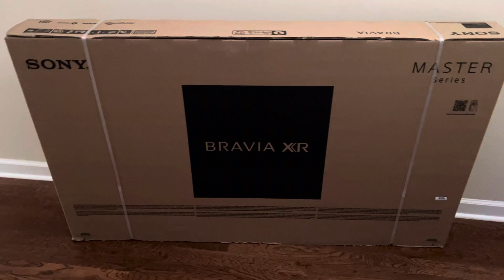Sony A90J Presentation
Visionaries My Sony A90J just got in. I can’t wait to inbox this and share gameplay and video. Tune in!!!